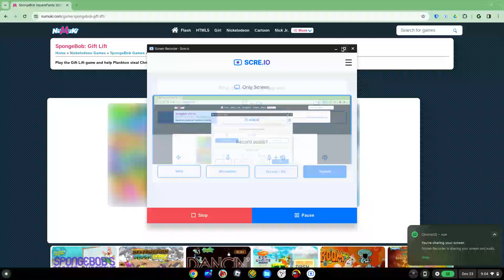Gift Lift Gameplay